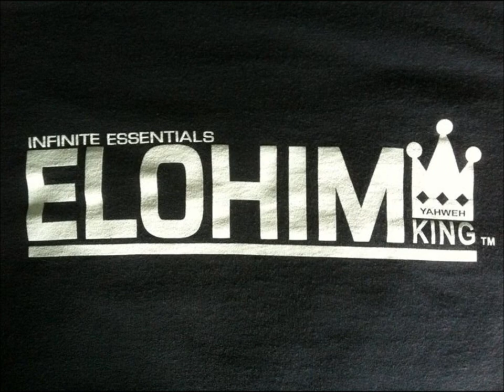Elohim - We Did it (Wake Up America Anti-Sopa) Featuring Rich Money (Produced By Capa LaDes)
Lyrics

(Rich Money)
Andy  told me to go in, so now I'm about to go off,
I can do this shit with one hand Randy Moss,
This is a hip hop crash course; you whack rappers getting fast forward,
I'll smash on you like Shaq, then bring down the backboard,
So be careful what you ask for, I came to steal the same,
That's what the ski mask for, real talk,
We can go back and forth like a seesaw, but be warned,
I'll blow through you like C4 to a screen door,
See all these haters second guessing me,
It must be so depressing to see, all of my progression but please,
Winning is an aggressive disease, there's no regression with me,
Only obsession with cheese,
allergic to loosing so I'm suppressing the Sneeze,
changing the future, evading rumors,
can't you see I'm making moves cuz,
you dudes is washed up like loffas,
its about time you admit it, that we did it,
we don't just talk it, man we live it,
now we represent our city, so its only fitting,
that they wanna see me drown, I call it wishful thinking,
I'll walk on water while the ship is sinking,
Yea we got this rap game spun,
Rich Money and Elohim we don't for the 401

(Elohim - Verse 2)
time to question these abilities of press emcees,
I'm blessed with intellect to progress their death proceeds
better get in bed and read,
forget the views on the sets of screens,
sharpen minds to a point of knives in military weaponry,
My head explodes to those who cut liberty's neck to bleed,
but please don't beg and plea for knowledge I hold that can set you free,
if you don't expect to see, the lyrics I've select for mp3,
to be the grim reaper of death in me,
chest play checkmate, after I swept his queen,
mental telepathy can be used to possess a beat,
respect the heart in your chest take a breath and breathe,
Speak till effort leads manifesting dreams --
Intrigue foes who see slow neglecting obscenities,
Speakers blow to spread our identities,
unable to forget what's seen,
Like its sketched in our memories,
Spread to streets, hidden agendas stressing the energy,
Disease across the globe until people invest in peace,
Elite record stream but no longer preach our destiny,
To take the fucking steps I need, to feed you a refreshment speech,
the success from the rest is over, forget chips,
Dislocation is what disconnects my shoulder,
But I'll still strong enough to pull my weight, with the strength of boulders,
Leave pain and regrets to Jehovah,
lead change sick of being upset,
Disconnect mics your sets is over,
Its best you leave, PM (Private Military) firms couldn't end this solder,
Forget the M16 the jets and Intel they collect in folders,
Used to suppress so we accept their quota,
But I'm not stupid with this cassette recorder,
SOPA censored eye lids blind kids in fluoride infested water,
President lobbyist tied in to financial investments,
10 percent fractional interest is bought up, Inflation checks and dollars,
Pay to finance their quests for slaughter,
forget who's behind it and who their name is, they bread and taught us,
Let them decide who comes through for famous, I'll sex their daughters,
cuz ya'll either confused or brainless,
I'm the line that defines genius on the brink of what insane is,
I only got one shot to pursue before they shoot through their chambers,
Shattering my picture on the wall up on the tube they frame it,
Television news views or in the world vision newspapers,
If you believe in my views them I'm considered the new savior,
Not for long once they ridicule haven't you considered who,
Is behind the rude behavior, trace it through the forbidden fruit,
To the hidden roots of paper,
They blame it on those who knew the game and played it,
Figured out their rubix cube to break it,
No riddle left to puzzle, its time they met the struggle,
Disconnect the muzzle, political vets in trouble
Don't you get through the press we doubled?
realize the real lies, behind the sealed lines,
to reveal crime, designed by evil minds,
what are you people blind?,
Law of attraction, belief of what will happen, imports the action,
2012 ends with what you fathom, but I'm the one, who's rapping,
To tell you the son is back in,
and I decide to deny that the gun they strap in,
can't be the same one that caused my lung collapsing,
No blood coagulant after tons of aspirin, I'm the one, who mastered,
the conundrum, Neo dumb dumb, well not to dumb for asking,
where does the deceitful come from,
behind the gun fragments from the tongue flappin,
on your clit hun, g spot the eardrum, a spasm,
there's no cumming, before the rush and gasping,
Elohim has them raw attraction orgasms wishing they bought the patent,
For the words I'm blabbing, that radio shit is done son, everyone is bored and laughing,
think you won something after blasting guns, besides dust and ashes
But you can't kill my idea even if I'm fuckin stuffed in caskets,
eternal from where I begun, big bang nut my bust blastin
eternal where be begun, me and rich are done with you bastards
whack rappers